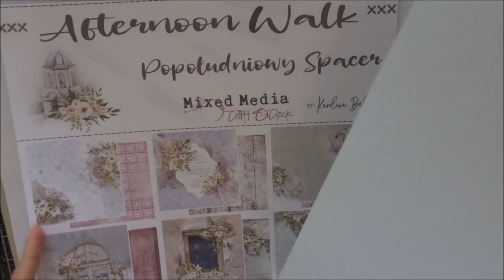Tuto carterie : Une carte pluie d'étoiles #326